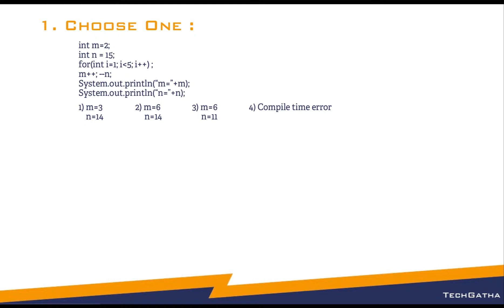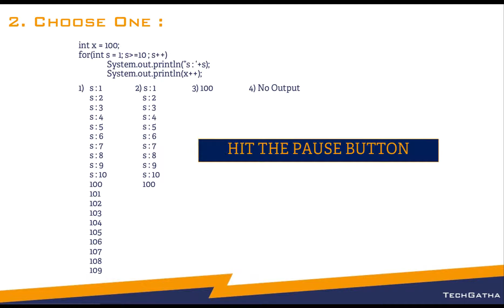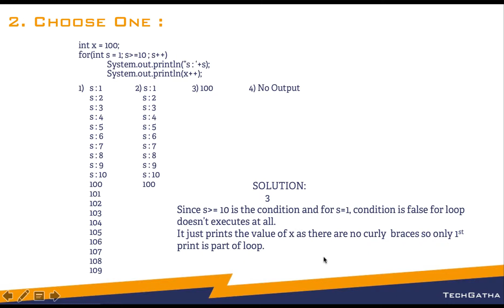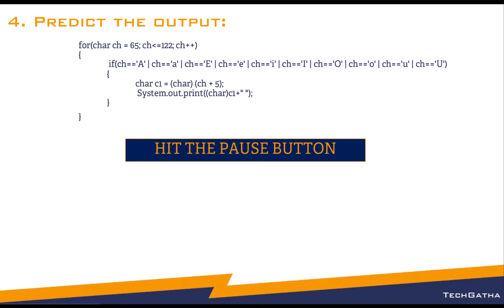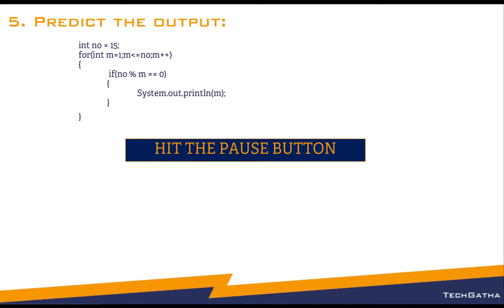Basic Java Assignments 12 - For Loop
This video covers assignments on for loop